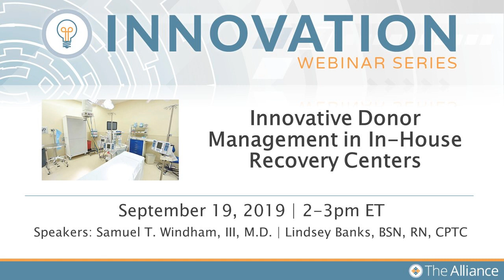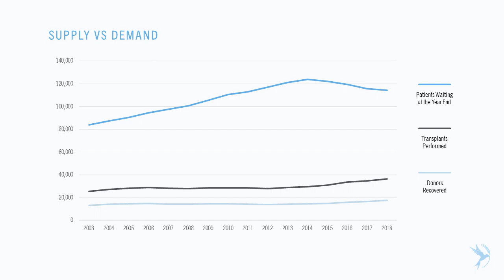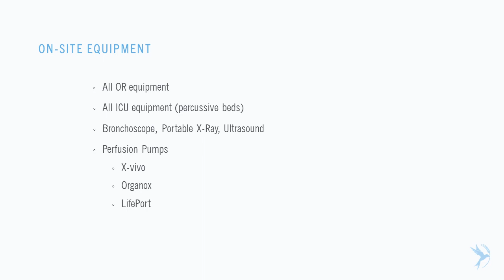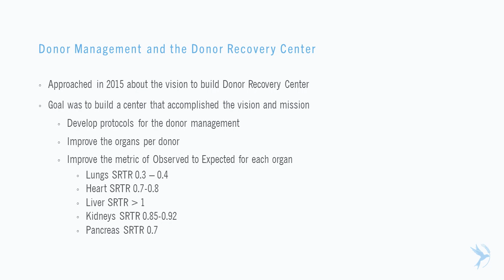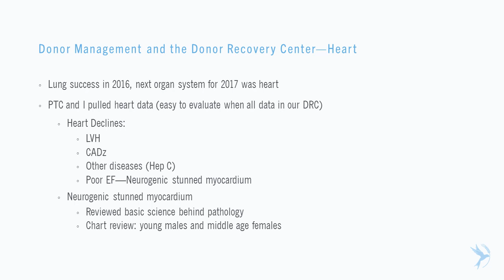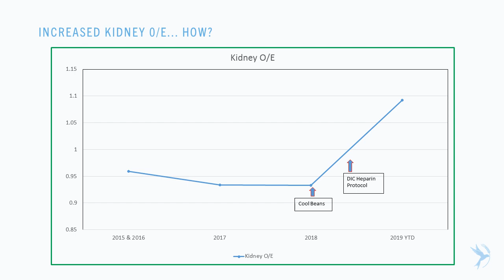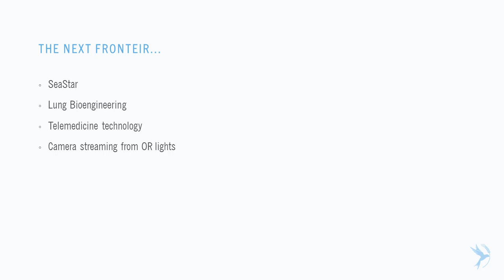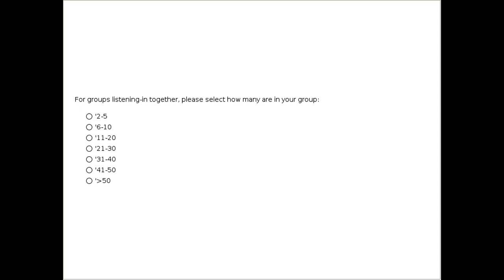Innovative Donor Management in In-House Recovery Centers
In-house recovery centers provide a unique opportunity for innovation in donor management practices to increase the number of organs transplanted per donor. Based on the experiences of the Legacy of Hope Donor Recovery Center in Alabama, this webinar will highlight strategies to implement an in-house donor recovery center, the unique opportunities it presents, and its impact on hospital partnerships. Join us to learn more about the successes and challenges associated with developing a Donor Recovery Center.

Presented on September 19, 2019 by Sam Windham, MD and Lindsey Banks, BSN, RN, CPTC.